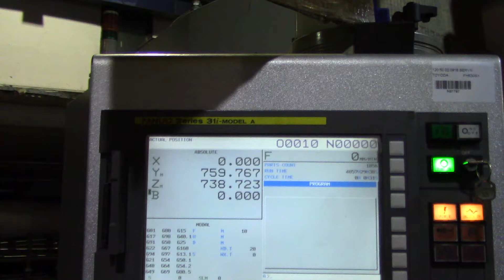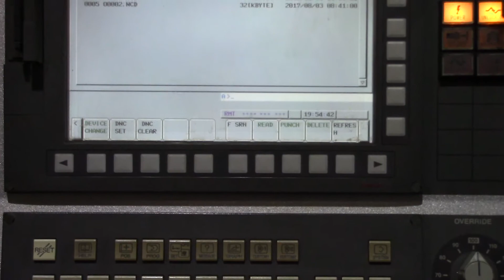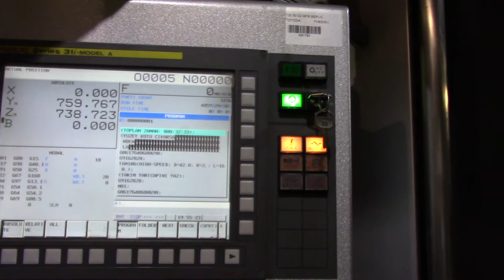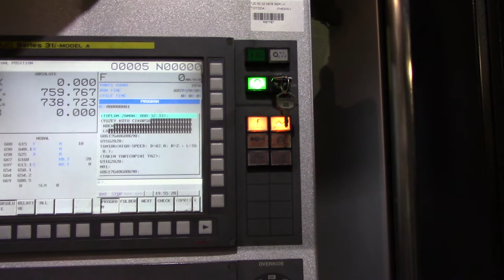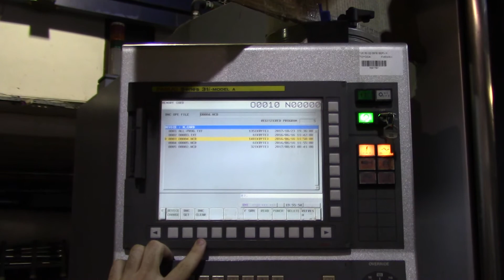7 Cnc Yatay İşleme Merkezinde DNC'de Program Çalıştırma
Toyoda fh630sx yatay işleme merkezinde dnc'den program çalıştırırken dikkat edilecek unsurlar.